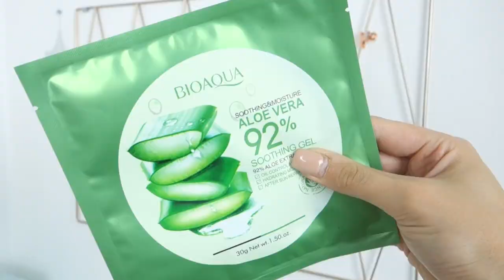BEAUTY UNBOXING HAUL 🛍